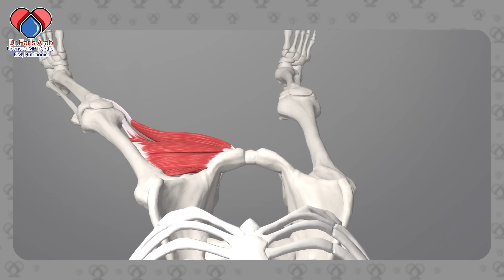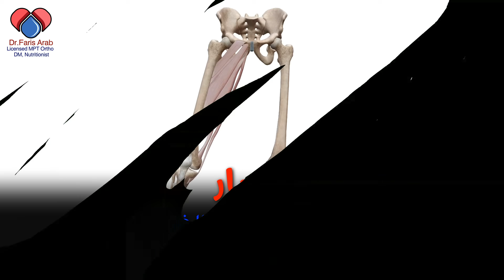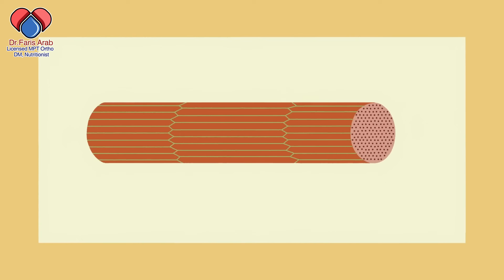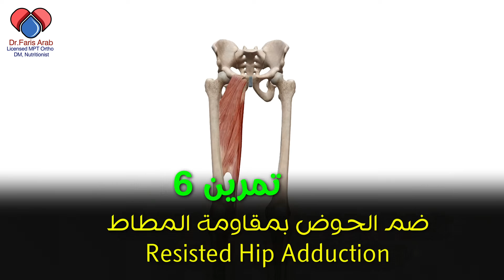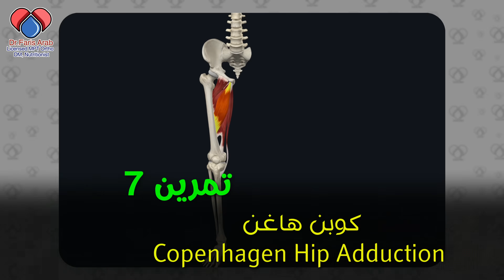تشخيص وعلاج الألم بين الارجل والحوض والمنطقة الحساسة والجزء الداخلي من الفخذ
من موقع وتطبيق "" Konsilmed الطبي تقدر تتواصل بكل سهولة من اي دولة في العالم بنخبة من أكفأ أطباء أوروبا وأمريكا. لو الدواء ناقص في بلدك كونزيل ميد بيوصلهولك لحد باب بيتك في اي دولة بكل سهولة .

في هذه الحلقة، اكتشف كيفية التعامل مع ألم الانشطة اليومية مثل الجلوس والمشي والركض والقرفصاء وقيادة السيارة وحتى اثناء العلاقة_الزوجية للرجال والنساء على حد سواء. تصاب عضلات منطقة الجزء الداخلي العلوي من الفخذين أثنا الحركات السريعة والمفاجئة، وتسبب ألم اثناء الراحة او الحركة في اجزاء محددة من الجسم مثل: ارضية الحوض و أعلى_الفخذ و منطقة_العانة او الجزء_الداخلي_من_الفخذ، او الجزء الداخلي للركبة وقد يمتد اﻷلم ﻷمام الساق. ضعف هذه العضلات ايضا يسبب الفرقعة في مفصل_الفخذ وقد تلاحظ كدمات وتورم.
ترك هذه الحالة بدون علاج هو أحد الاسباب الرئيسية لخشونة مفاصل الفخذ و ألم_العجز_الحرقفي في
اكتشف الاختبارات التي تساعدك في تشخيص ضعف_العضلات وتعرف على التمارين العلاجية المرتبة من السهل إلى الصعب لتحقيق النتائج المذهلة.

00:00 أعراض الإصابة
01:34 كونزل ميد
02:14 اختبار عضلات جانب الفخذ
03:33 تعليمات استخدام التمارين
04:06 مساج عضلات داخل الفخذ
04:59 إطالة عضلات داخل الفخذ
06:01 ضم الارجل عند مستوى الركب
06:49 ضم الفخذ بوضعيه الاستلقاء
07:45 ضم الارجل عند مستوى الكاحل
08:34 ضم الحوض بمقاومة المطاط
09:28 تمرين كوبن هاغن
10:35 الاستشارة الخاصة
10:45 ادعم القناة